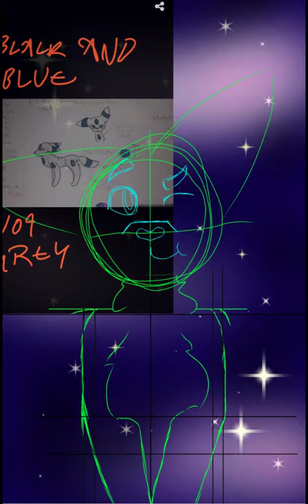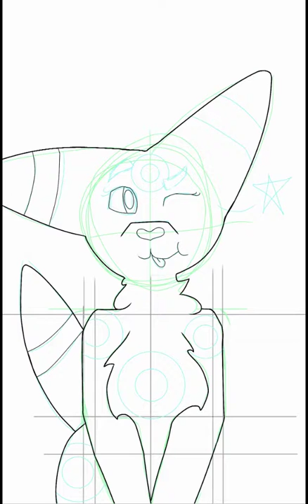Shiny Umbreon Speed-Draw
Hey, it's Kelebek here! My friendo Madi requested that I draw Shiny Umbreon, which is a type of Pokémon. I do not own the Pokémon that is seen in this art piece, but I do own the art. Pokémon is owned by  Nintendo, Creatures, and Game Freak. It was created by Satoshi Tajiri, Ken Sugimori, Game Freak, and Nintendo. The design and character rightfully belong to them, I just made a drawing for my friend. Anyway, enjoy this speed-draw I guess ;3

Song is Nevada City by Huma-Huma